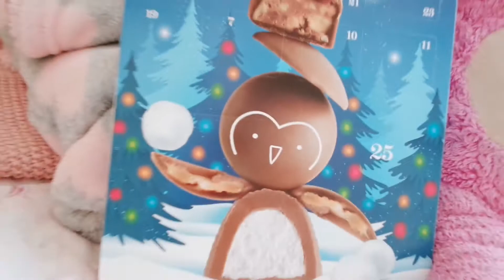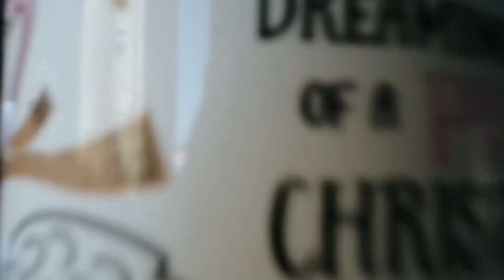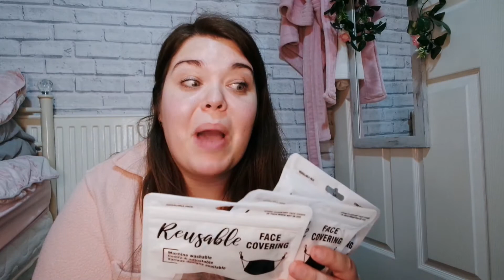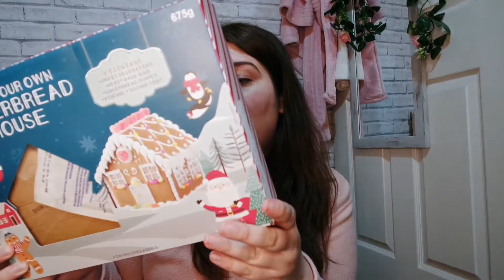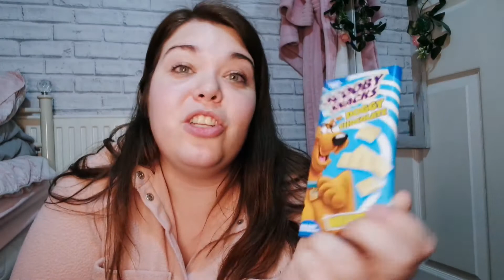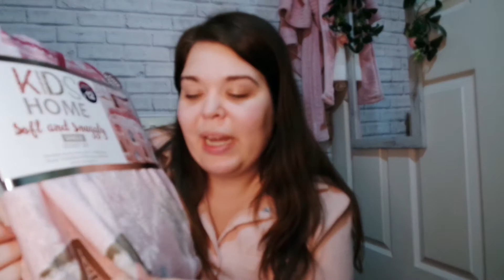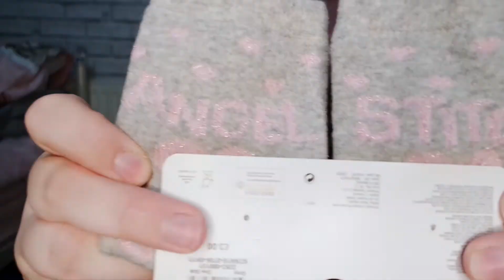Vlogmas 2020 Week 1 | Primark Haul Included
hey hey lovelies

welcome to my 1st week of vlogmas !

my very 1st one & I've been absolutely loving joining in ❤

please don't forget that thumbs up if you enjoyed this video 👍